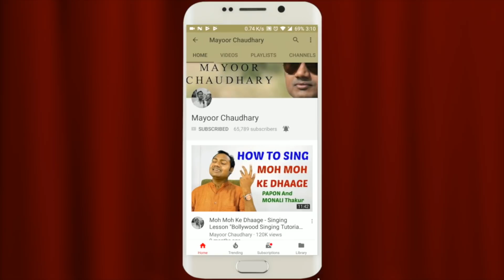What is The Right Age To Start Learning Singing ? "Indian/Bollywood Music Lessons Online"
Mayoor Chaudhary is a professional singer, and Teacher with a deep knowledge of Indian Classical, Semi classical, ghazal, bhajan sufi and Bollywood music. His music album REET established him as a rising star in the industry, and he has worked with institutions like SAHARA SAMAY, FM RAINBOW, and BAG FILMS.

Mayoor has been teaching music since 2006 and in 2015 he started his YouTube channel, in 2018 he founded the Mayoor School of Music to coach aspirants online. He teaches anyone regardless of age or background and is praised for his music sense, communication skills, and dedication.

Mayoor's riyaz videos and daily music tips boost confidence and motivation. His students credit him for their success, and he is a respected figure in the music community. Mayoor is a talented musician, dedicated teacher, and mentor who helps students achieve their musical dreams.